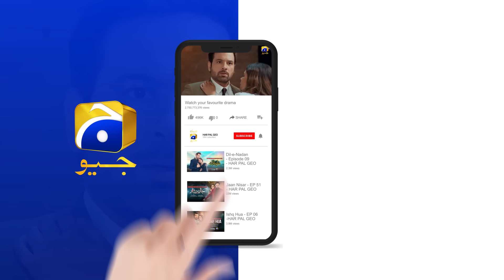Kaffara Episode 54 - [Eng Sub] - Ali Ansari - Laiba Khan - Zoya Nasir - 18th September 2024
Kaffara Episode 54 - [Eng Sub] - Ali Ansari - Laiba Khan - Zoya Nasir - 18th September 2024 - HAR PAL GEO

7th Sky Entertainment Presentation
Producers: Abdullah Kadwani & Asad Qureshi
Director: Muhammad Iftikhar Iffi
Writer: Shafia Khan